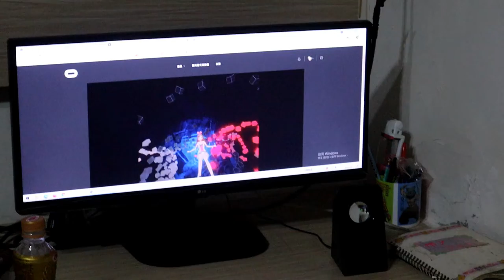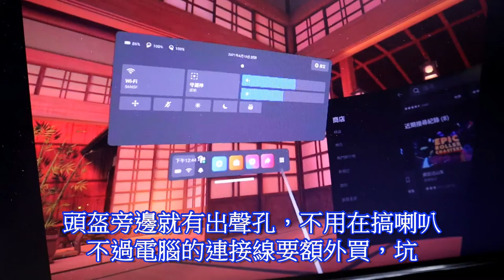【宅家神器】獨立VR設備不用一萬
直接跟官網訂才不用一萬，但是嫌麻煩的人可以跟代購訂

【 商品介紹 】- Oculus Quest 2
・2020 第二代 Quest 2 獨立型 VR。
・高速處理器與新一代繪圖能力。
・1832 x 1920 高解析度 , 90Hz 更新率。

【 商品規格 】
・Oculus Quest 2 分 64G / 256G 兩款
・內容物 / Touch 控制器 x2 、 充電線 、 變壓器 、 眼鏡防護墊 、 3號電池 x2

【Oculus Quest 2 與1代相比】機身更小更輕，並且將綁帶材料由偏硬的塑膠換成了軟質纖維，提高配戴的舒適性。
免接電腦，告別連接線，只要有 VR 頭戴式裝置和控制器， 就能隨時暢玩虛擬實境遊戲，完全不受地點限制。

【 保固條款 】
・商品皆有原廠保固 ，保固期限一年 。